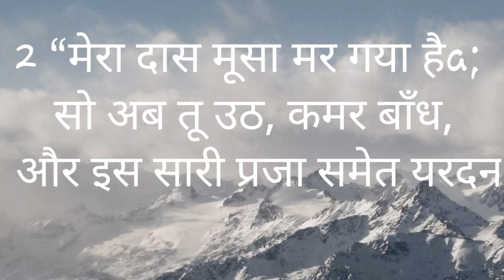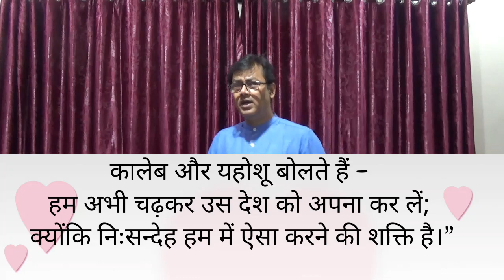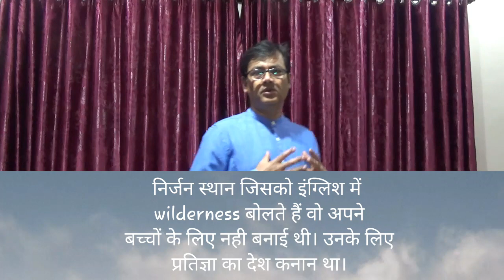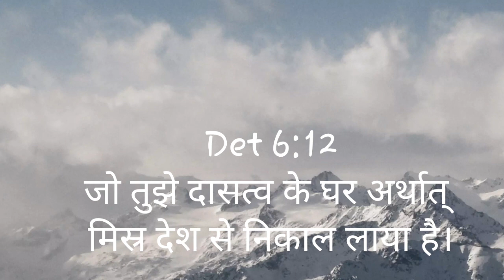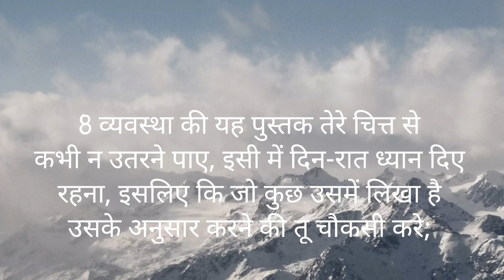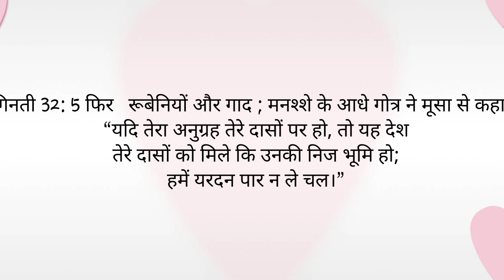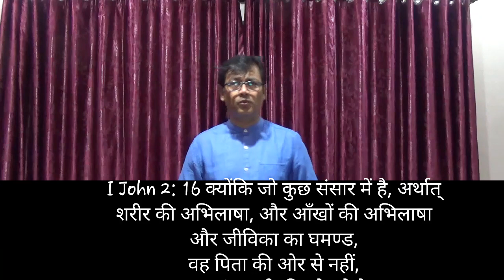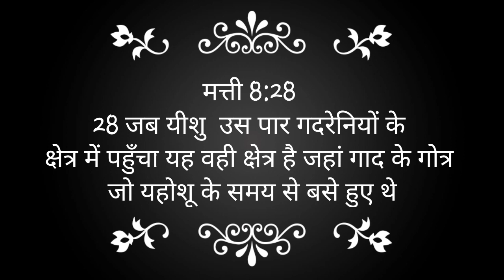Joshua 1 : Worldly pleasures blocks spiritual inheritance दुनिया की चीजें आत्मिक खजाने को रोकती हैं।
Joshua 1 : When worldly pleasures blocks your vision of spiritual inheritance जब दुनिया की चीजें आपके आत्मिक खजाने को पाने के दर्शन को रोकते हैं।

यह संदेश पास्टर देव तिवारी के द्वारा दिया गया। यह संदेश बताता है कि जब दुनिया की वस्तुएँ परमेश्वर के स्वर्गीय आशीषों से ज्यादा भारी लगाने लगती हैं। रुबेन और गाद और आधे मंनशे के गोत्रों को यरदन पर  कनान देश जाना जो यहोवा देने पर था प्रिय न लगा।

Jordan River was suited for livestock,  the tribes of Reuben & Gad asked  Moses if they could settle there instead of on the west side of the Jordan. They
Wanted to settle the east side of  Jordan river  instead of on the west side of the Jordan.